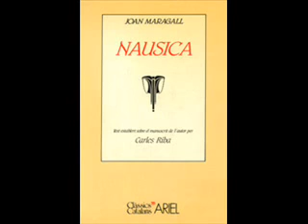maragall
països catalans